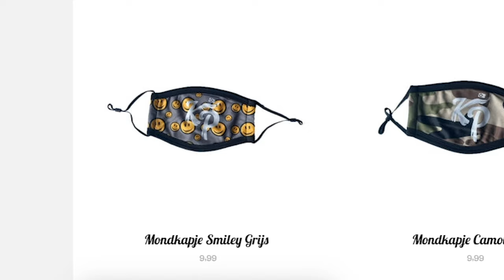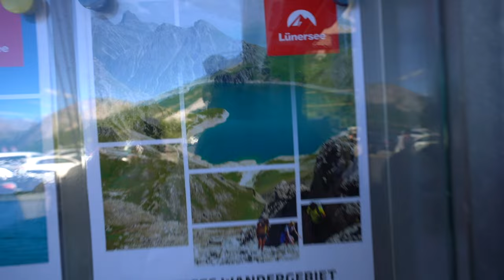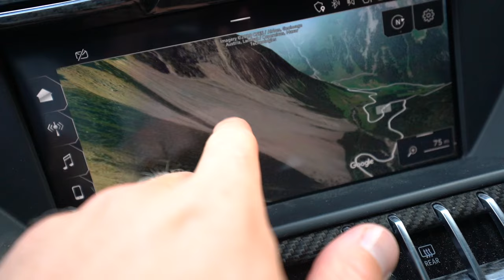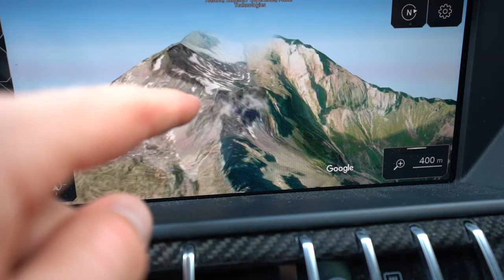DIT IS BENOEMD TOT DE MOOISTE PLEK VAN OOSTENRIJK! 😍 #2584